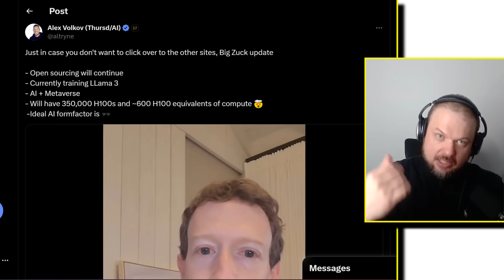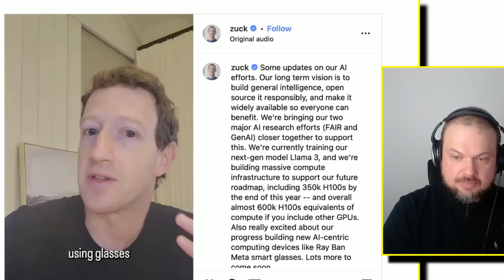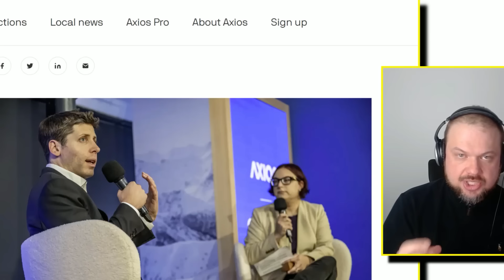Mark Zuckerberg: "We're currently training LLaMA 3..." | Sam Altman talks GPT-5 and Training Data